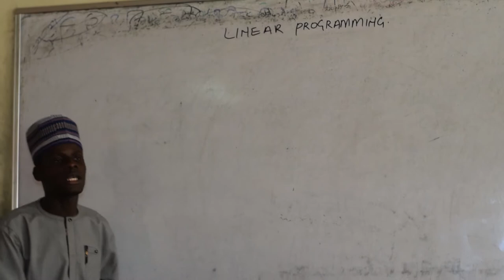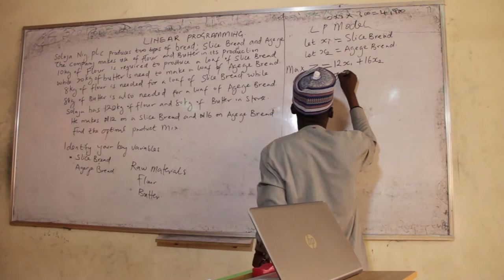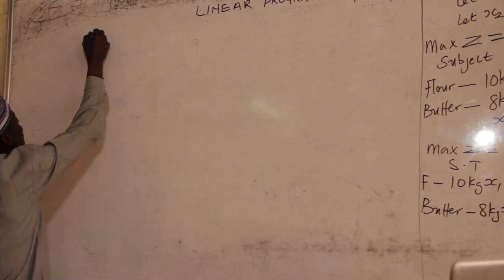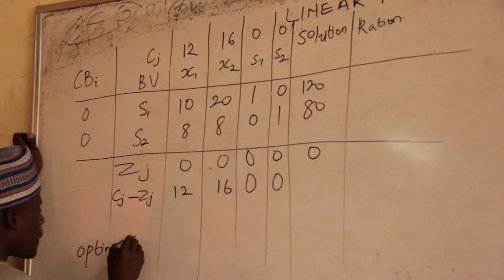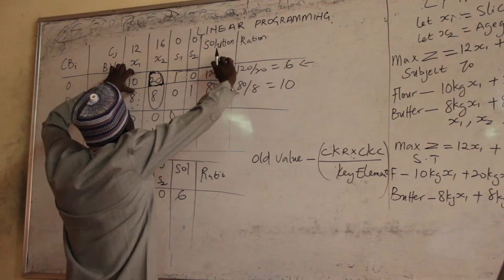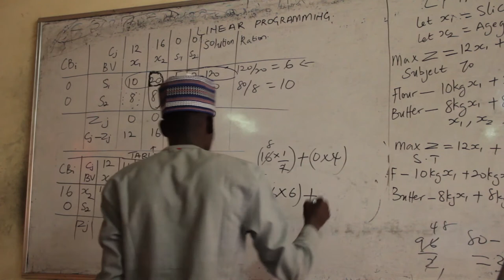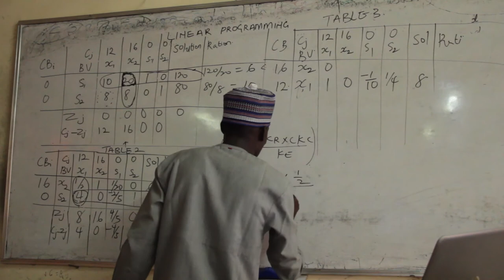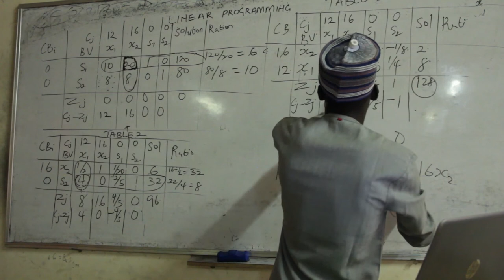Linear Programming Simplex Method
Linear Programming for optimization solved with Simplex Method